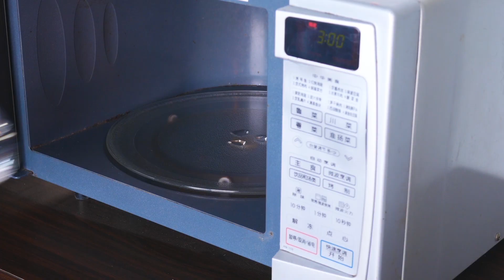8個DIY創意小妙招，不僅方法簡單又實用，好多人都不知道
本频道致力于提供适合所有年龄段观众的内容，特别是儿童，以确保其安全和健康。 【貼心提醒】